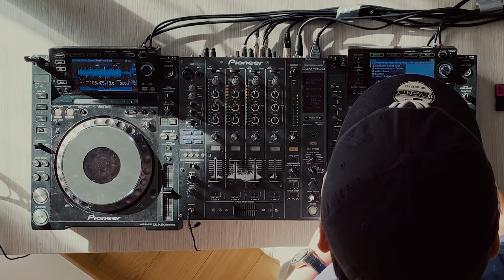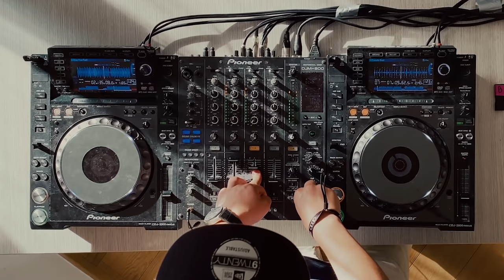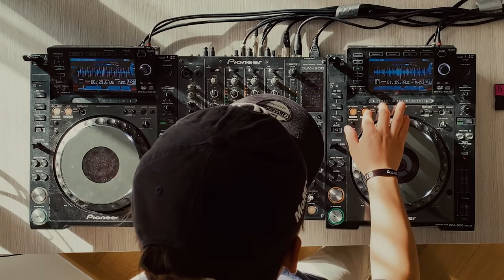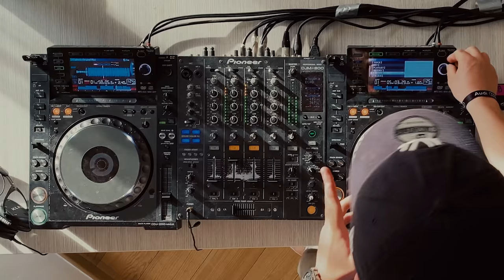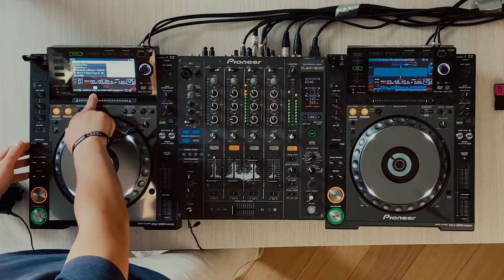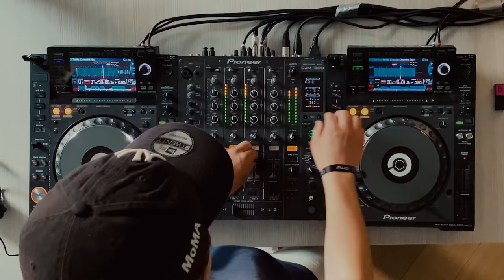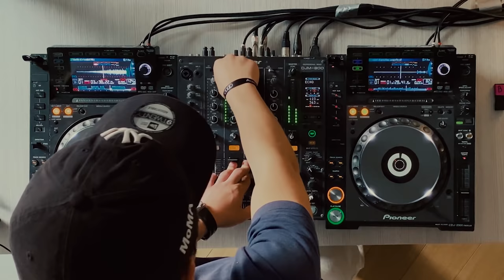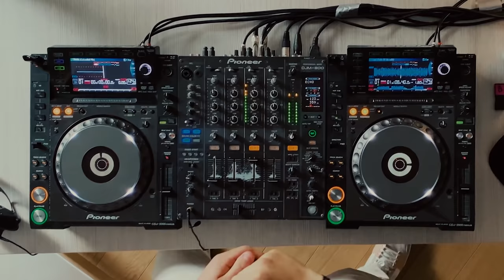Klaus / DJ SET in Quarantena / Wanderlust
Klaus Quarantine DJ Set / Wanderlust pt.1

Wanderlust letteralmente voglia di girovagare.
La cosa più lontana dai nostri pensieri attuali, ma anche la leva che più muove i nostri desideri.
Nato tra le mura dell’Apophis Club a Milano, questo progetto approda ora anche sul mio canale Youtube per continuare a trasmettere emozioni e idee, per viaggiare, vagare, con la mente.

Tracklist:

Klaus - Cortina
Swedish House Mafia - Miami 2 Ibiza (Kanu Edit)
Billy Kenny  - Set Me Free
Camelphat & Artbat - For a Feeling
Sam Shure & Cioz - Kamala Bani
HOSH & 1979 - Midnight
Ame - No War (Rampa Remix)
Kellerkind - Euphoria
Space Motion - Trumpets feat. Idd Aziz
Quim Manuel - Eme Lelu (Adam Port Remix)
Dirty South - Rossa
Rufus du Sol - Treat You Better (Cassian Remix)
Dirty South - Stella
The Temper Trap - Sweet Disposition (Acapella)
Hans Zimmer - Time (Tale of Us Remix)